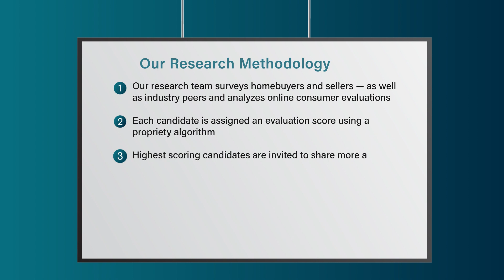2023 Connecticut Five Star Real Estate Agent Kimberly Levinson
Kimberly Levinson wins the 2023 Five Star Real Estate Agent Award! Five Star Real Estate Agents represent those who are outstanding in their field. Winning agents are selected as a result of a rigorous and objective research process. For any market, each year's field of winners represents no more than 7% of agents within the market.